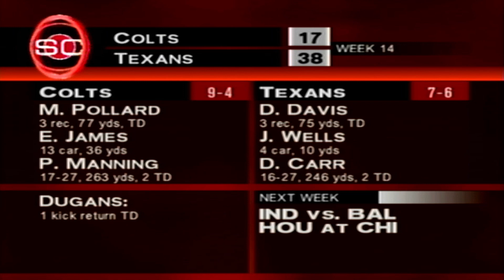18 ESPN NFL 2K5 Sportscenter s1w14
ESPN NFL 2K5 SportsCenter Highlights of Week 14 of Season 1 in an ESPN NFL 2K5 Cardinals Franchise Mode series on RaySportsGaming